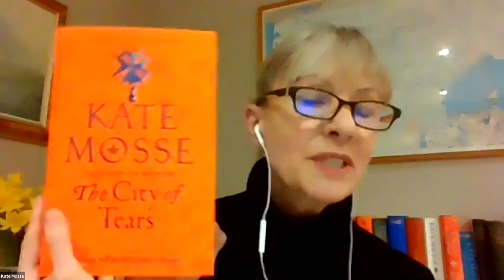Douglas Stuart, Kate Mosse, Amir Nizar Zuabi, Stephen Daldry, Max Porter | 5x15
We’re starting the New Year with a sparkling celebration of the arts. Join us for an immersive evening that will take us from Glasgow to Madrid to sixteenth-century Amsterdam, as we celebrate works on canvas, on the page and on the screen.

Douglas Stuart won the 2020 Booker Prize for his first novel Shuggie Bain heralded as a ‘masterpiece’ by the Washington Post. He was born in Glasgow and studied at the Royal College of Art and he subsequently moved to New York to pursue a career in design. Shuggie Bain, is an immersive, panoramic portrait of 1980s Glasgow and the love between an alcoholic mother and her son.

Max Porter is author of the acclaimed books Lanny and Grief is the Thing With Feathers; in 2016 he was also the recipient of the Sunday Times / Peters Fraser + Dunlop Young Writer of the Year award. In the incandescent The Death of Francis Bacon, he imagines the painter’s last days in a Madrid hospital and translates seven of Bacon’s greatest pictures into searingly visceral prose.

Stephen Daldry is an award-winning theatre, film and television director and producer. His productions have won multiple Olivier & Tony awards and he has directed 5 major feature films, including Billy Elliot. In 2021 he is producing The Walk featuring ‘Little Amal’, a 3.5 metre-tall puppet of a young Syrian refugee girl, created by Handspring Puppet Company. Little Amal will walk across Turkey, Greece, Italy, France, Switzerland, Germany, Belgium and the UK to focus attention on the urgent needs of young refugees.

Amir Nizar Zuabi is Artistic director of The Walk. He is an award-winning theatre writer and director. He was an associate director of the Young Vic, a member of the United Theaters Europe for artistic achievement, and an alumni of The Sundance Institute Theatre Program.

Kate Mosse is a number one international bestselling author and Founder Director of the Women’s Prize for Fiction. The City of Tears is the epic and gripping second novel in The Burning Chambers series, and takes us from sixteenth-century France to the ‘City of Tears’ itself, Amsterdam.5x15 brings together five outstanding individuals to tell of their lives, passions and inspirations. There are only two rules - no scripts and only 15 minutes each.